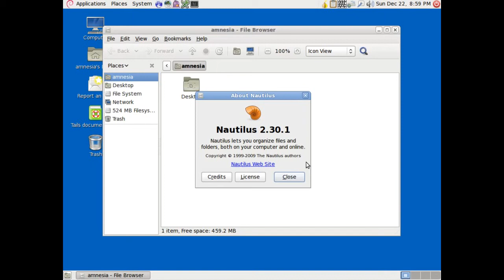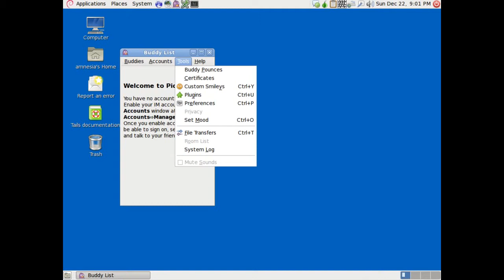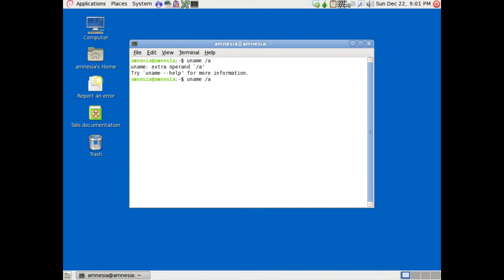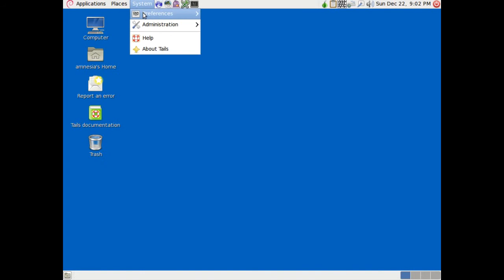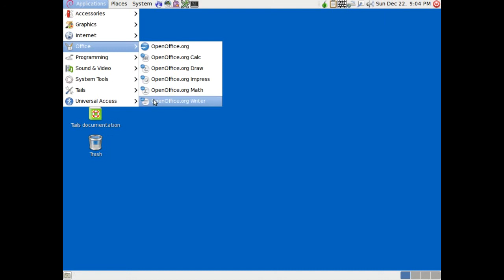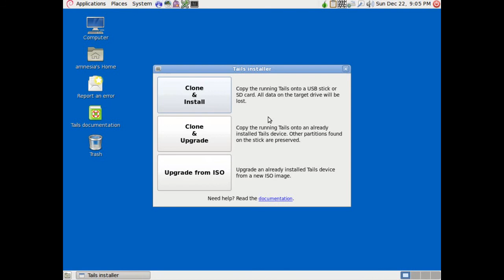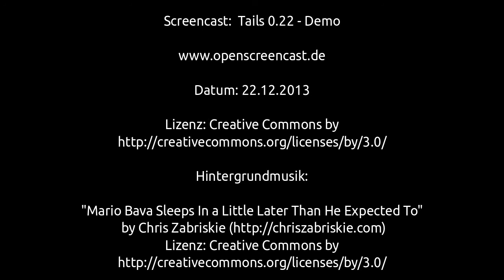Tails 0.22 - Demo (The Amnesic Incognito Live System)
"Mario Bava Sleeps In a Little Later Than He Expected To" by Chris Zabriskie